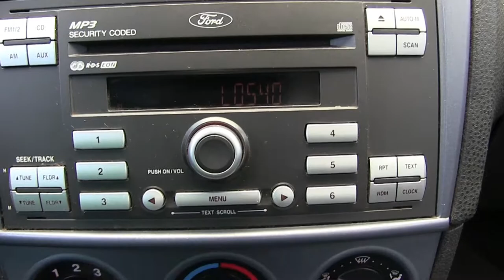Ford / Ikon / 2014 - C133840